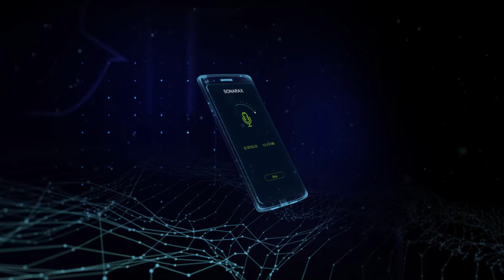What is Data Over Sound? Sonarax Revolutionary Data Over Sound Connectivity Software Movie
By mastering the sonic signal-processing domain, Sonarax is redefining the way devices communicate out-of-band, pair and authenticate.

Sonarax's app provides simple featured examples of Ultrasonic solutions.

The app can be used as a convenient starting point for understanding the simplicity and vast use cases of using data transfer over sound.

Sonarax’s technology is a cross-OS, Software-only solution, that has the ability to be applied over a myriad of market verticals. It can be seamlessly integrated within multiple solutions, thus enabling any device equipped with a speaker and a microphone to become an ultrasonic transmitter/receiver.

The technology is currently empowering Person to System authentication (e.g. Payment solutions, banking, secure login), Device to Environment connectivity (e.g. OOB pairing, direction/distance filtering) or Sonic QR solution providing the ability to embed and decode alphanumeric information over sound.